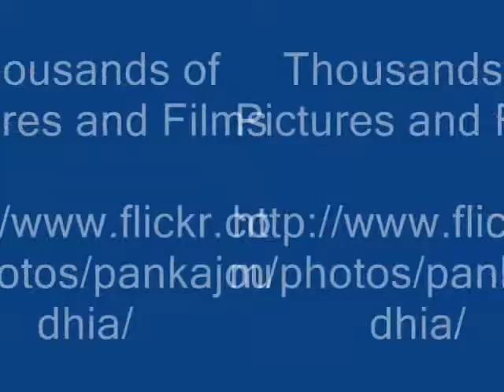Octonary Ingredients of Styrax serrulatum Formulations: Pankaj Oudhia's Medicinal Plant Database